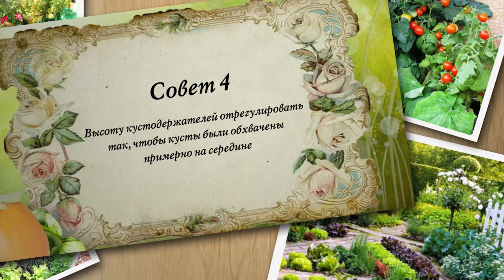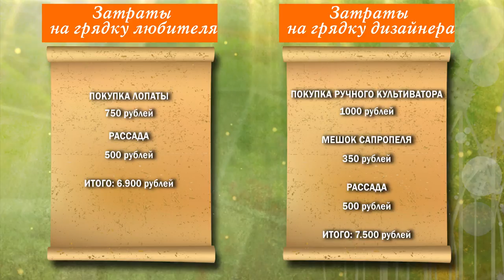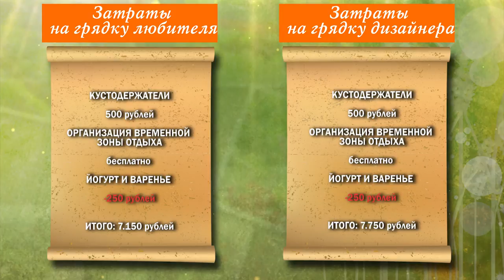Вкусная клумба. Выпуск 3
Каждый выпуск посвящен одной дачной проблеме и ее решению, программу сопровождают короткие сюжеты с полезными советами и рекомендациями садоводами и огородникам.  Сайт телеканала